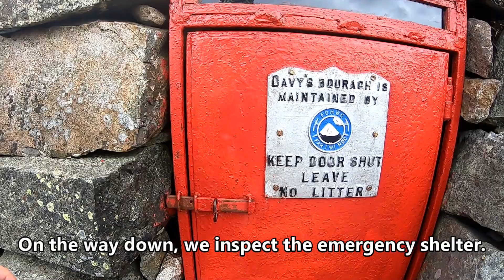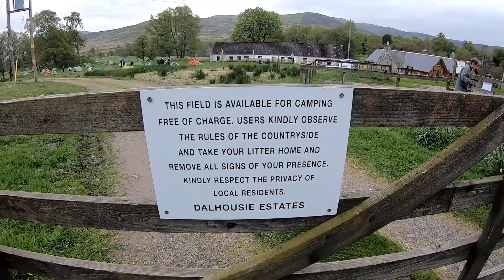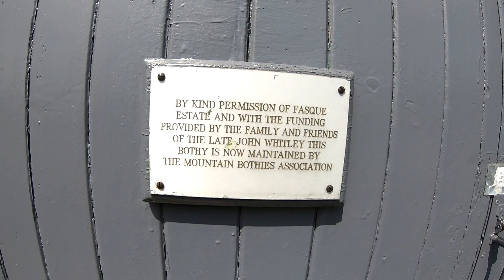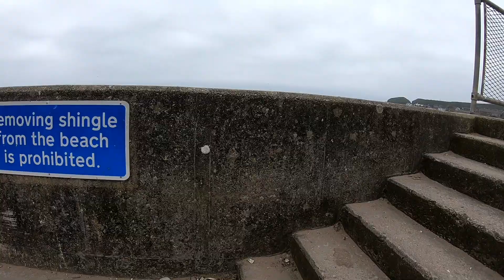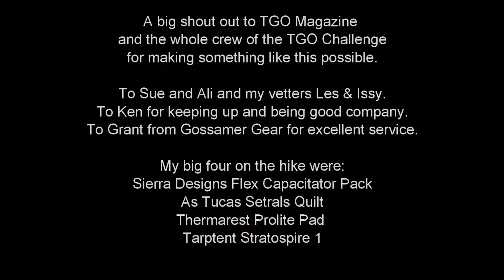TGO Challenge 2018 Day 10-13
Town of Braemar to Stonehaven and Dunnottar Castle